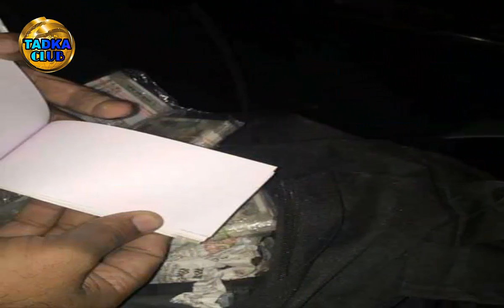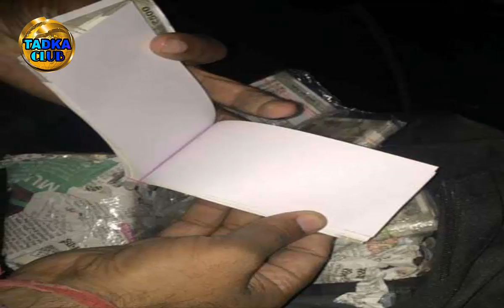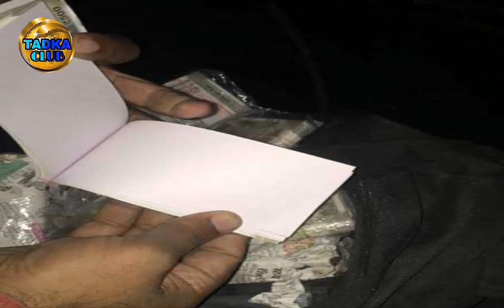भाई की लाश देखकर बिलख पड़ी बहन, गैंगवार में हुई हत्या CCTV में हुई कैद | Police Caught 3 Con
Kaithal police has caught three people with a pocket of 80 notes on Monday night. The shocking thing was that 500 paisa was raised up and down in the pots received from them, and the rest was just plain paper inside. The three used to implicate these notes by giving a fake note to the notes and they escaped by giving a plain paper. The police will present the three accused in the court on Tuesday and will take remand. The accused say that the idea came from seeing the film.
CIA Police Incharge Mahabir said that Rajbir and Suneel used to cheat at the name of Sami and Kalhari village of Dabi village and the name of fake currency. - They used to say that by paying a real note of 500 rupees to the people, they were fake notes. Its copy has been so tremendous that it looks like real. No one can hold it. - People used to go to the market when they used to go to the market. Because of having a real note, he can not refuse to take any of them. In such a situation, when the confidence of the front was confirmed, they used to say that he had to double the money in half the money. After this he used to take 5 thousand rupees for 10 thousand rupees. When it came to giving money, he used to put blank paper in the middle of the paddock and put a real note.